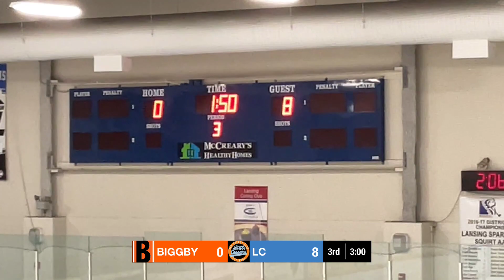BIGGBY v. Lil Caesars - 1p - 01/20/24